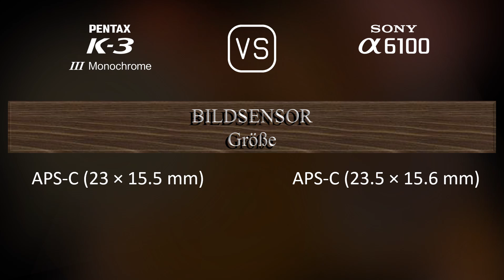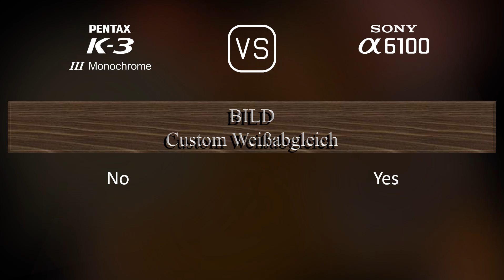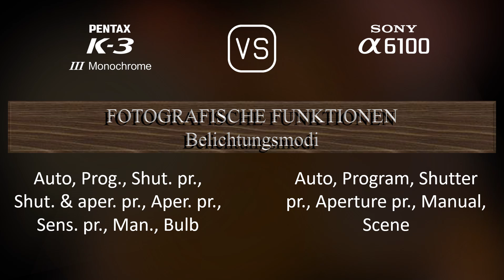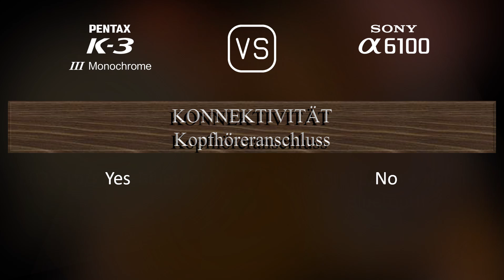Pentax K-3 Mark III Monochrome vs. Sony A6100: Ein Vergleich der technischen Daten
Dieses Video gibt einen Überblick über die Pentax K-3 Mark III Monochrome und die Sony A6100 in einem parallelen Technikdatenvergleich (comparison of specifications). Vielen Dank fürs Zuschauen.

00:25 EINFÜHRUNG
00:33 KAMERAGEHÄUSE
00:40 BILDSENSOR
01:01 BILD
01:16 OPTIK & FOKUS
01:41 BILDSCHIRM
01:58 SUCHER
02:13 FOTOGRAFISCHE FUNKTIONEN
03:06 VIDEOGRAFISCHE FUNKTIONEN
03:20 SPEICHERUNG
03:24 KONNEKTIVITÄT
03:49 ALLGEMEINE ANGABEN
04:07 SONSTIGE FUNKTIONEN